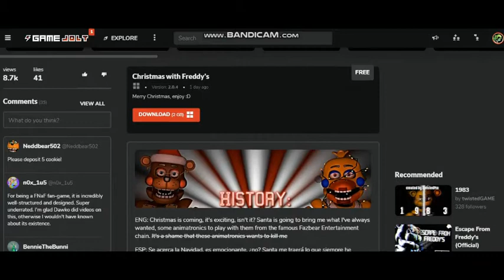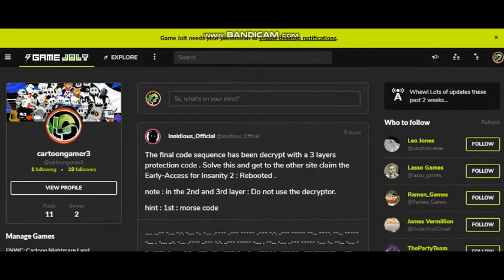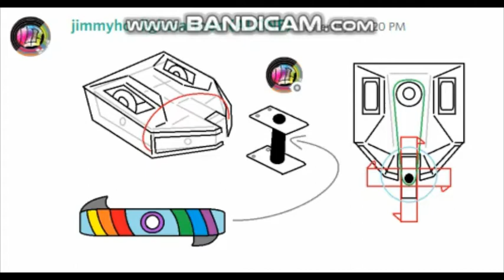Five Nights At Freddy's PACMAN 2 (night 1-6) "Pac man for nightguard"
night=nigth (in gamejolt)
I know this new year of 2020, but i useless.
I hope you enjoy (jumpscare withered foxy)